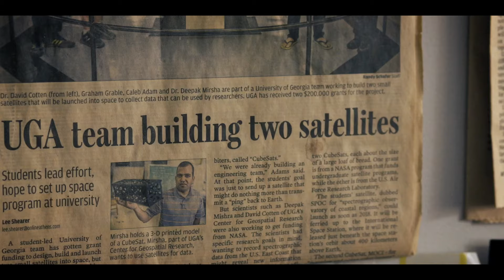University of Georgia Year in Review FY2022